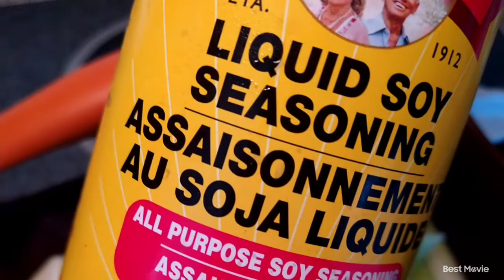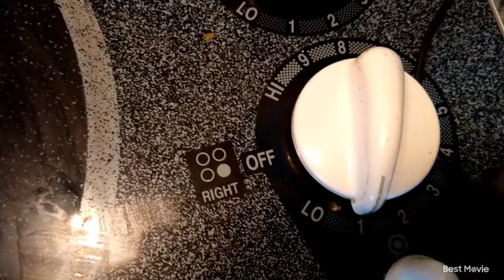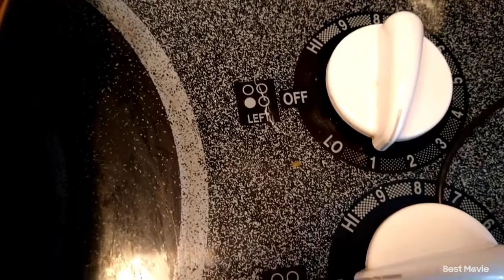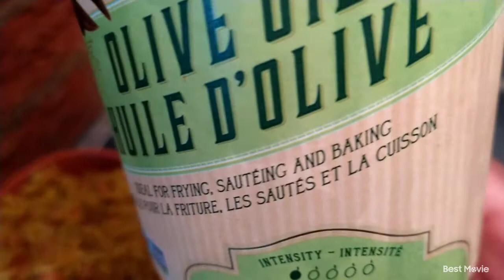Duri san Bouyi poun konseve Vitamin ak Minéraux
Vinn aprann kuit manje san bouyi  pou n pa pedu nutriment yo.